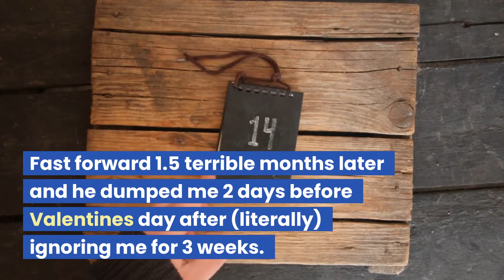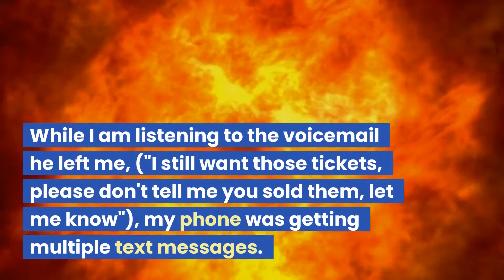Finally, My Revenge Was Delivered 6-Months Late!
You'll be laughing along as you hear this crazy reddit stories. This is pulled from petty revenge reddit. A much needed counterpart to r/ nuclear revenge storytime. With this light and funny story, it could be voted as the reddit best petty revenge. In this, you'll hear a shocking tale of how OP executes their storytime nuclear revenge. Watch this video and many more like it we have on our channel about storytime r/nuclearrevenge. Some would say that this goes further than just that as a means of prorevenge storytime.